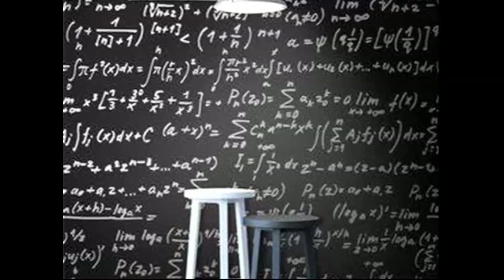Sat Attack 4 4 24